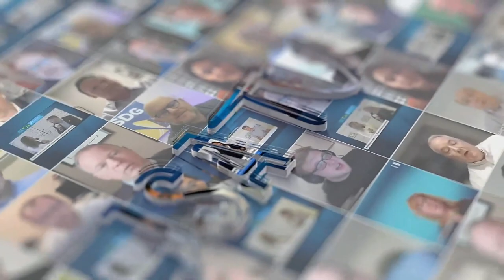Kyle Hildebrand of Vivacity Infrastructure Group | ITW Xtra powered by JSA